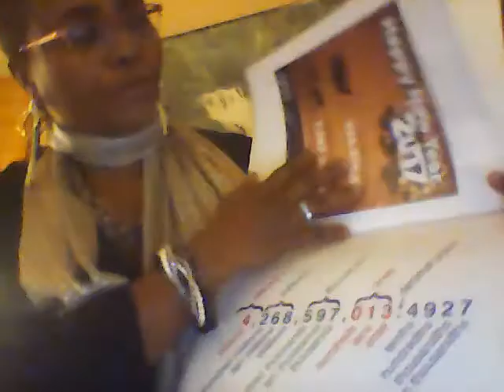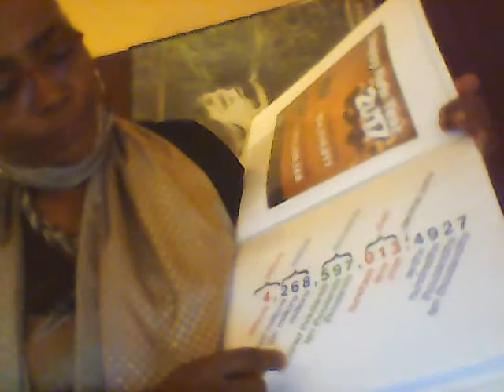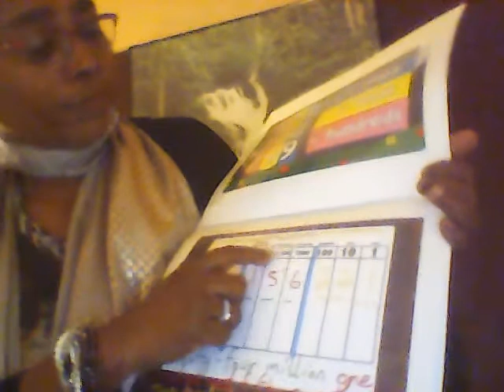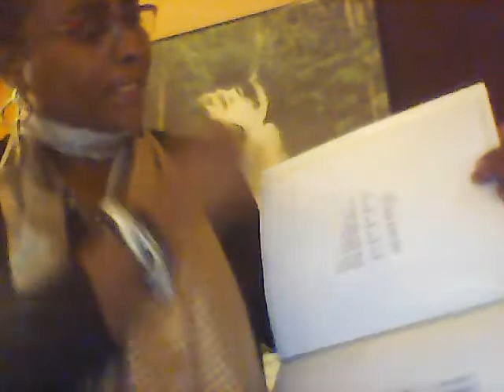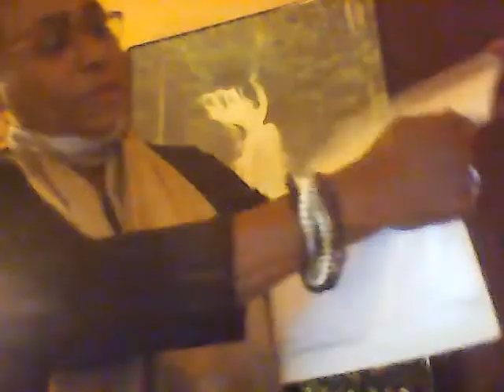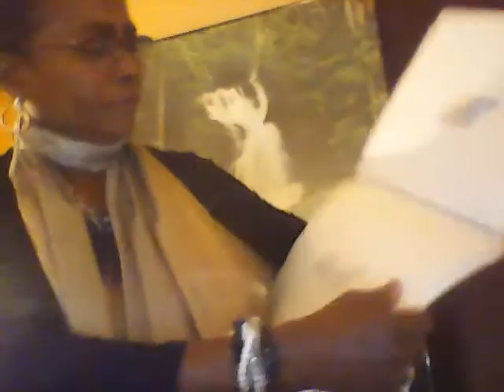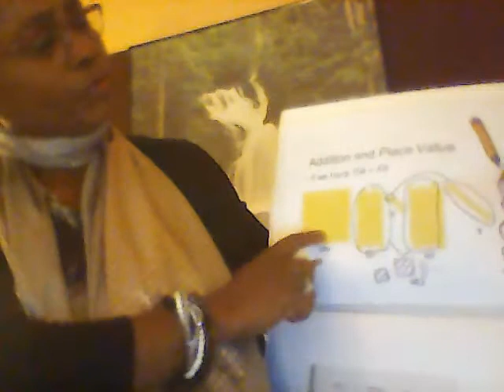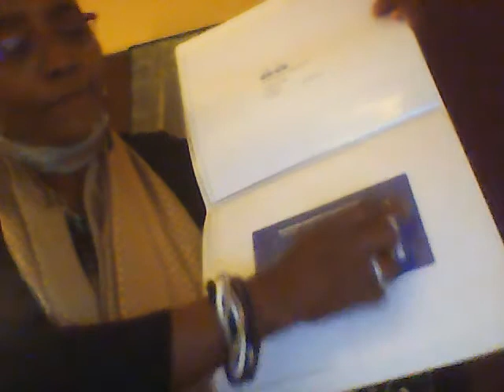"Place Value" in creole(not streaming)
Invite people to have values such as patience, to build faith and hope and love for each other. We are going to add numbers with the same value.